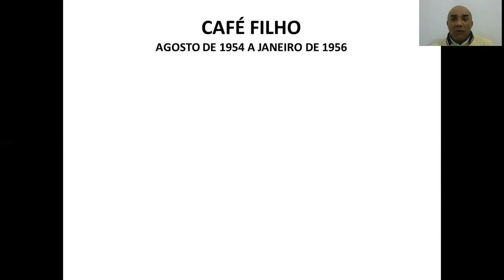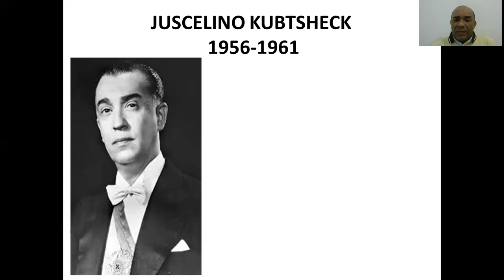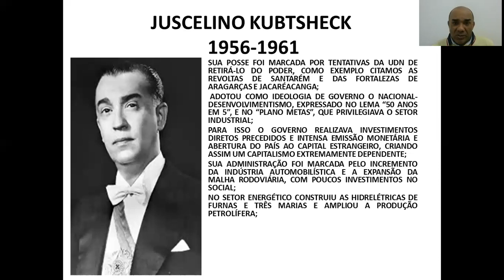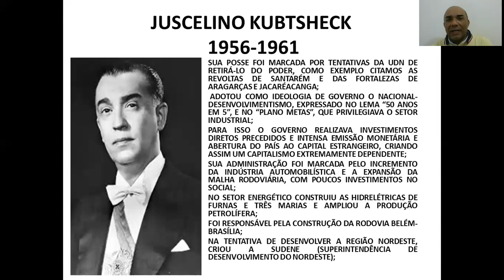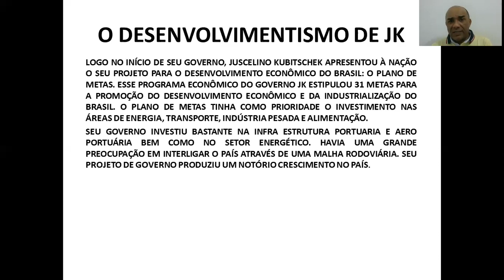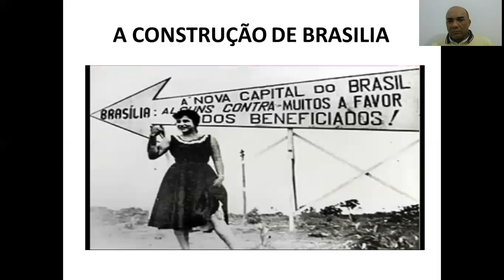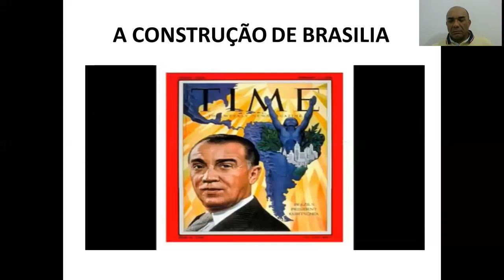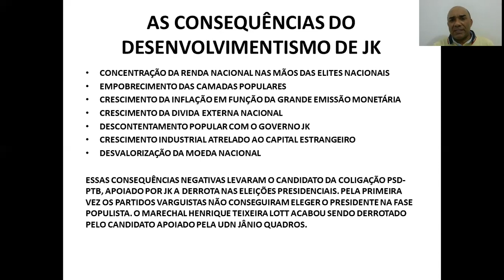TERCEIRA SÉRIE E EJA II / HISTÓRIA / OS GOVERNOS CAFÉ FILHO E JK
DISCIPLINA HISTÓRIA
OS GOVERNOS CAFÉ FILHO E JK
PROFESSOR ALFREDO VIDAL
TERCEIRO ANO E EJA II DO ENSINO MÉDIO